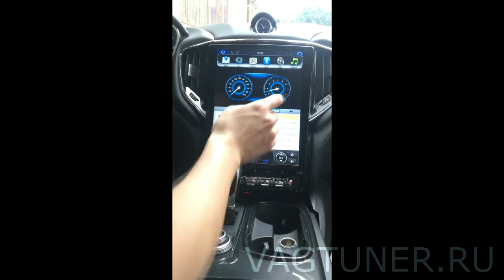Магнитола в стиле тесла для Maserati Ghibli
Стильная магнитола в стиле тесла для Maserati Ghibli.
Заказать можно на нашем сайте